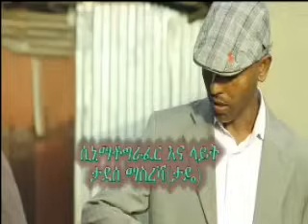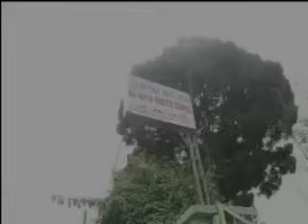ፊቲና - ምርጥ አስተማሪ ድራማ | ክፍል #01 | Fitina - Best Amharic Drama | Part 01